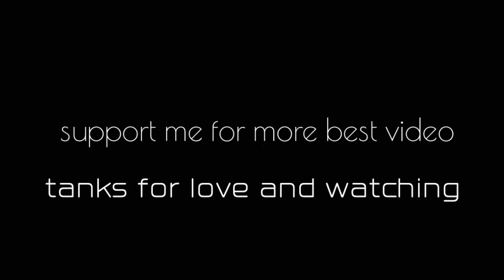CURUG CIKARACAK_cinematic best momentsbacksound ROZES - Burn Wild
Curug cikaracak yg terletak di kaki gunung gede pangrango Bogor adalah air terjun paling eksotis yg ada di Bogor,treknya jg terbilang mudah dan tidak begitu ekstrim,masih bisa dijangkau oleh anak-anak dari tempat parkir motor jaln kaki santai sekitar 1 jam,,,
datang dan nikmati keindahan air terjun cikaracak..
1.parkir motor Rp.10.000
2.tiket masuk  Rp.  5.000/orang
talent :
-pojakut
petualang air terjun

trimkasih untuk cinta dan dukungannya.